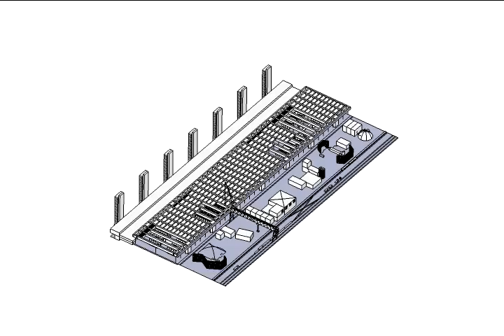VID_0138: Animation 05 v1.4 - Teversal Transfer Area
S2.D001 Early Work - Edukit Fantasia (made using SketchUp Pro)